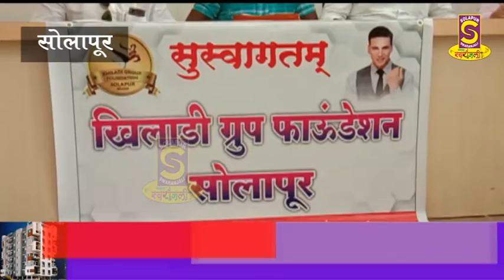Marathi - अभिनेता अक्षय कुमार यांच्या वाढदिनी विविध सामाजिक उपक्रम-सुरेश जगलेकर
अभिनेता अक्षय कुमार यांच्या वाढदिनी विविध सामाजिक उपक्रम-सुरेश जगलेकर